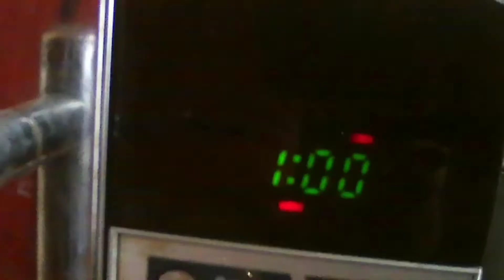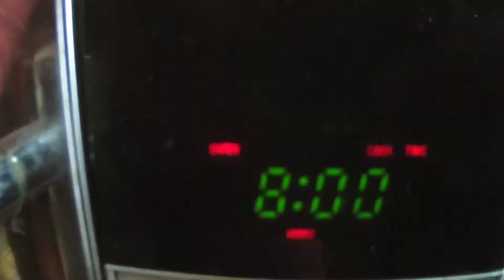Gajarer Sandesh Recipe || carrot sondesh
gajor diya halwa to onekai khayachen aj gajor diya sondes baniya dekhachi . Ai recipe ta microwave a bamiya dekhabo. Micro oven a er j flavour seta onno rokom, taste tao alada tai microwave a banachi. Ai misti barite keo guest aslao poribeson korte paren. jini khaben ai misti tini jug jugantorao er teste vulte parben na.